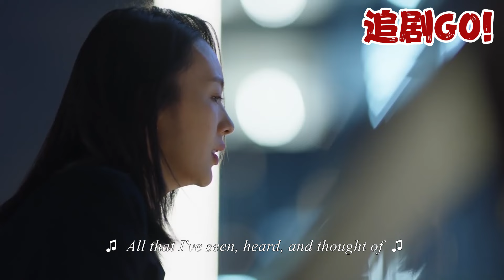小三露出紋身證明出軌丈夫愛她，妻子徹底死心決定離婚，出軌丈夫卻後悔了！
SSEY 追剧GO!